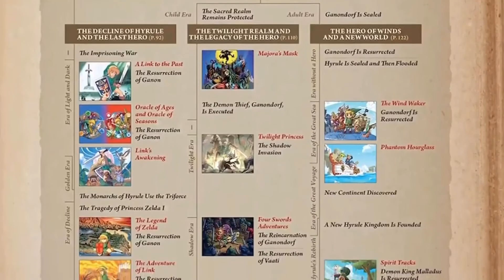¿Qué es The Legend of Zelda?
Hola gente, en este vídeo entenderán de que trata la mejor saga de videojuegos, The Legend of Zelda. Verán algunos títulos de Zelda, información y curiosidades.